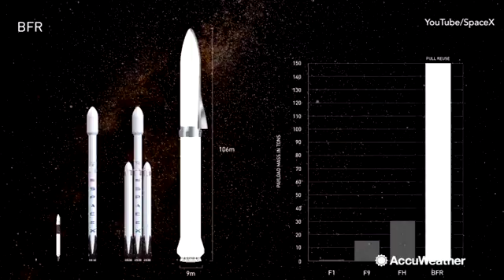Elon Musk announces big plans for traveling and space exploration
Elon Musk, CEO of SpaceX, announced how people can reach Mars by 2022 and even how we can travel the world in less than 30 minutes.  Let's find out.